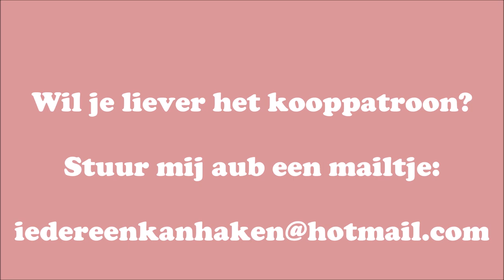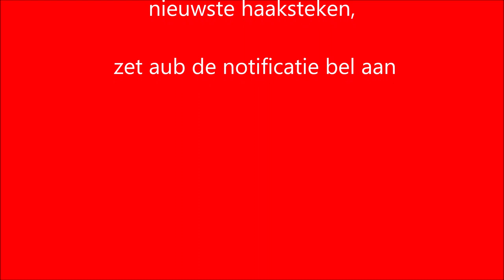❤️❤️❤️ Deel 8 Toer 15 en 16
Wat leuk dat je dit leuke  “BABY Vestje Love Zig Zag” van
 “iedereen kan haken” gaat maken!

Sla deze afspeellijst op hier worden alle delen van het: babyvestjezigzag toegevoegd, als je deze lijst opslaat heb je alle delen!

Een babyvestje haken voor de allerkleinste. Met dit mooie haakpatroon van moniquemaas1965 haak jij zelf ook zo'n schattig babyvestje voor je kleine meisje.

Je haakt dit leuke "BABY Vestje Love Zig Zag" van boven naar beneden.

Dit “BABY Vestje Zig Zag” haak je met stokjes en losse. Je krijgt een heel mooi zig zag / chevron effect en daarmee maak je jouw baby vestje erg apart en met de mooie Bravo van @Schachenmayer garen of katoen.
Welke wol je ook kiest, ik heb ook nog een vestje gehaakt, met 2 bollen Supersoft van Zeeman.

In dit deel, wordt toer 15 en toer 16 uitgelegd.

Volgende week komt deel 9. En wordt toer 17 en 18 uitgelegd.

Kun je niet wachten? of wil je liever het kooppatroon bestellen? mail dan aub naar: en bestel dan het patroon "Baby Vestje Love ZigZag"

Ik wens je veel haakplezier!

actionsweater deel 1 en 2